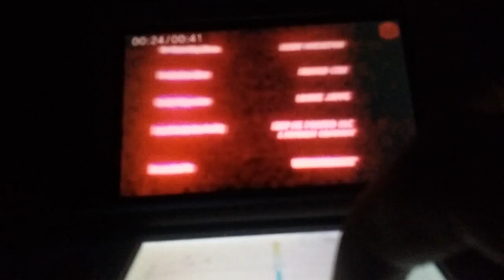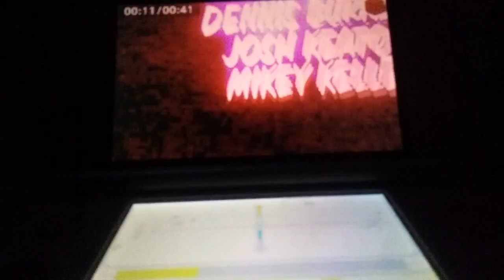March 20, 2016